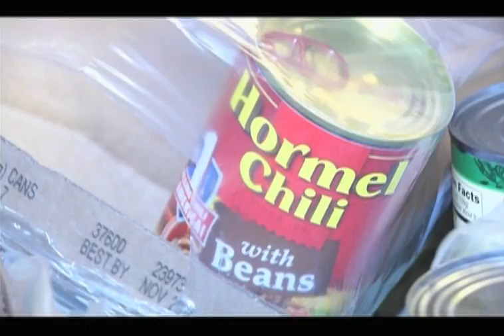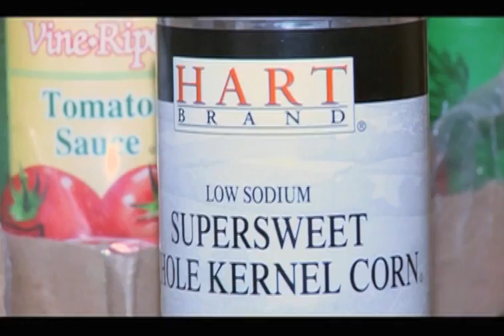CRTW: Takoma Park Food Pantry by EduCare Services, Inc.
County Exec Ike Leggett recently visited a local food pantry at the Grace United Methodist Church in Takoma Park for a first hand look at food program provided by EduCare Support Services, Inc. as well as the organization's needs. Regina Reese of Takoma Park City TV, covered his visit and spoke with the food pantry's founder Dunrick Sogie-Thomas.